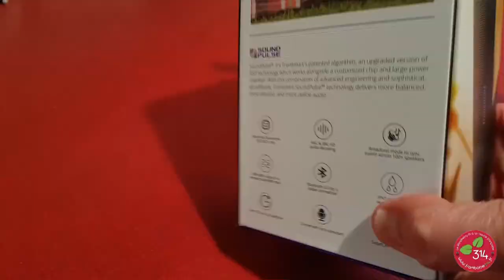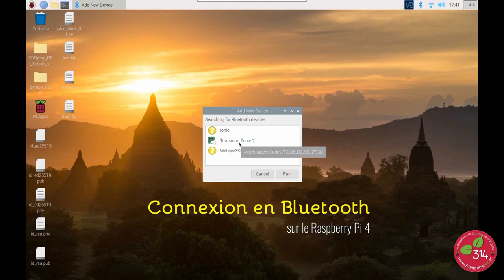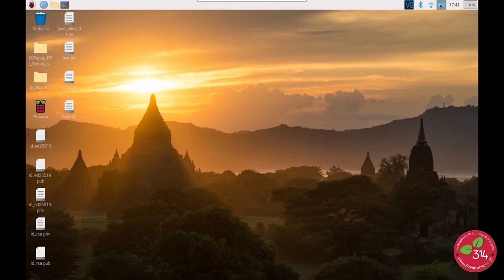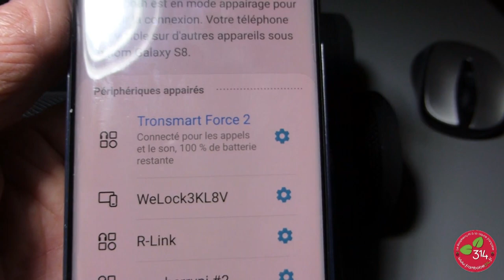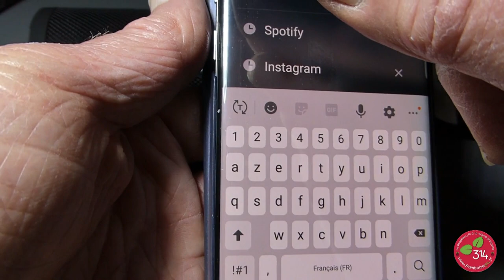Enceinte Bluetooth Tronsmart Force 2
Cette enceinte Tronsmart présente plusieurs points intéressants : Elle intègre un DSP multicœurs QCCC3021 qui permet d'écouter un son très pur, Avec une puissance de 30 watts RMS elle comporte deux haut parleurs sur la face avant et deux haut parleurs passifs sur les côtés qui renforcent considérablement les basses et offrent des basses très présentes. Elle est utilisable avec les assistants vocaux et autorise les communications téléphoniques quand elle est reliée à un smartphone. Dernier point que montre cette vidéo, c'est le mode "BROADCAST" qui permet de connecter en Bluetooth jusque 100 enceintes Force 2 à la même source.
Et du 1er Mars 2021 au 3 Mars 2021 le code :  8SVPIQI9 vous permet d'obtenir une remise de 20%